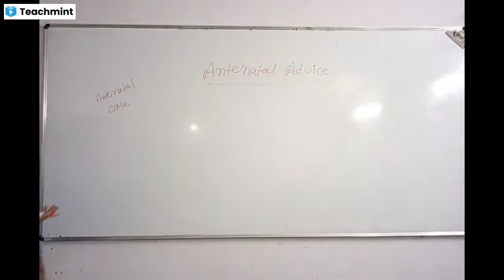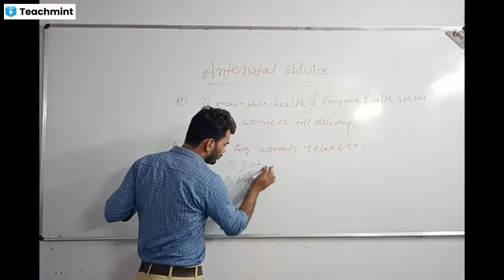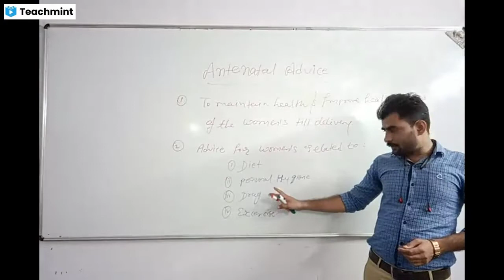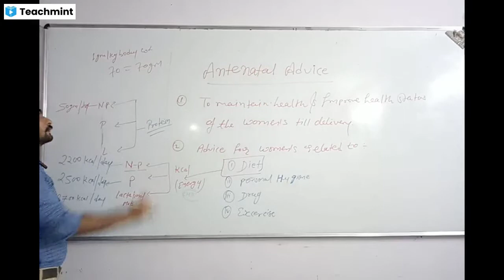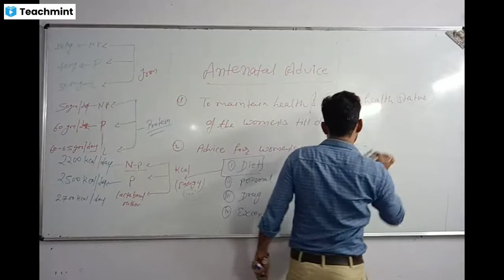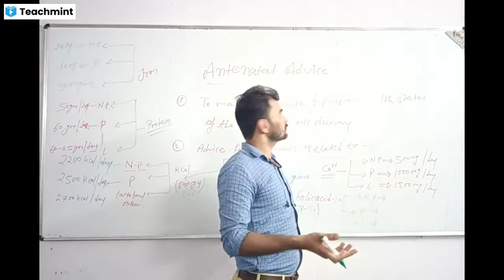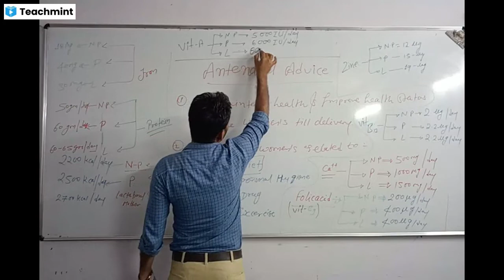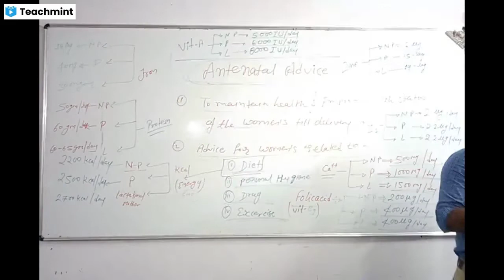ANTENATAL ADVICE RELATED TO DIET {{ NURSING ACADEMY BHOPAL}}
आज हम आहार से संबंधित प्रसव पूर्व सलाह के बारे मे पढ़ेंगे।

Today we will read about prenatal advice related to diet.